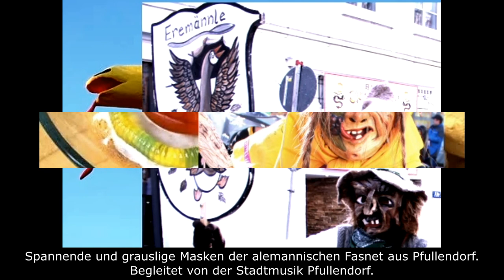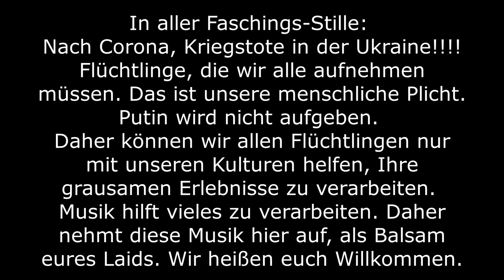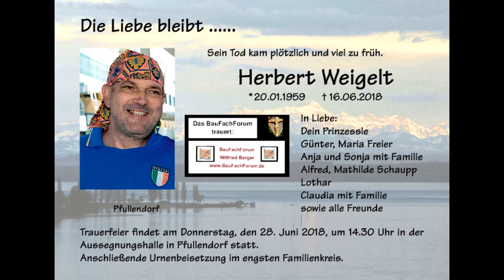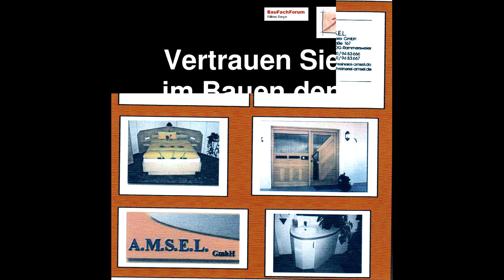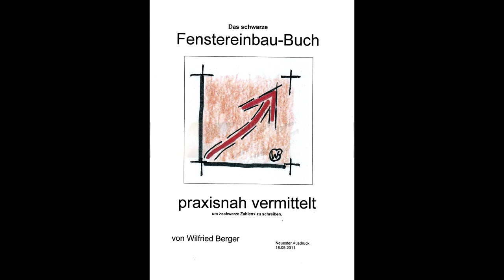BauFachForum: Narrenzunft Konstanz, Weißenburger Glocken, O Town Gugge, Fasching in Corona-Zeiten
Narrenzunft Konstanz, Weißenburger Glocken, O Town Gugge
Fasching in Corona-Zeiten, Nachlese, Landschaftstreffen 2020, Pfullendorf, Stegstrecker, Narrenzunft
Ala-Bock Dingelsdorf, Alt-Konstanzer Hanselezunft, Blätzlebuebezunft Konstanz, die Fürstenbergler, Egger Gassefegger, Elefanten AG 1, Konstanzer Karnevalsgesellschaft von 1880 e.V., Erebos Perchten, Fanfarenzug der Narrengesellschaft Niederburg e.V.

Corona ist auch für uns Handwerker eine bescheidene Zeit.
Aber, nicht nur wir Betriebe leiden unter Corona-Auflagen.
Den größten Schmerz tragen unsere Kinder in den Kindergärten und Schulen.
Masken im Unterricht, aber keine Masken zur  Faschingszeit. Eine Situation, bei der sich der Bürger Gedanken darüber macht, ob unsere Kinder, der Spielball der Politiker zu Ihrer Präsenz und deren Widerwahl auf Kosten unserer Kinder gilt.

Und jetzt auch noch der schreckliche Krieg in der Ukraine.
Das BauFachForum versucht hier aus der Pandemie 2020 und dem Krieg ein wenig Freude mit Videos vom Landschaftstreffen 2020 aus Pfullendorf zu machen.
Unser heutiges Thema ist der Narrenverein Konstanz und die Glocken der Weißenburger Kuhglocken. Und natürlich wieder mit dabei die O Town Gugge aus Otterswangen und die Stadtkapelle Pfullendorf.
Euch allen vielen Dank, dass wir im 3. Corona-Jahr und dem Ukrainekrieg noch ein wenig Fasnet aus der Vergangenheit aufzeigen können.

Thema heute:
Was gehört zur Narrenzunft Konstanz?
Wer Faschingsbegeistert ist, kommt in Konstanz mit der Vielfalt der Häser und Gestalten gerade recht. Dort findet Ihr:
Ulmisriedhexen, Waldwichte, Konstanz Homepage, Waldwichtel Konstanz, Wilde Farren Paradies, Wollmatinger Riedhexenzunft.

Viel Spaß mit den Konstanzer, den Weißenburger Glocken und dem Live-Auftritt der O Town Gugge beim Landschafts-Treffen 2020 in Pfullendorf auf dem Brunnenplatz.

Euer Bauschadensanalytiker
Wilfried Berger

Link zur Veranstaltungsseite vom BauFachForum:
Linzgau Bilder Biker Days 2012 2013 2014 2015 Mallorca Party Seepark 6 Südkurier Baden Württemberg Städte Test Pfullendorf Veranstaltungen Events Rathaus Einkaufen Leben Essen Trinken Vereine (baufachforum.de)

Spannende Links zum Thema:
Verpasst kein spannendes Video vom BauFachForum mehr:
Werdet einfach Follower: